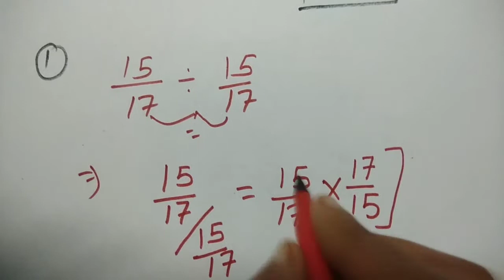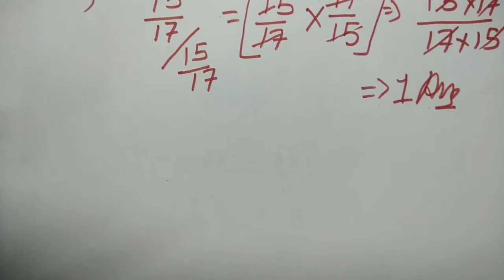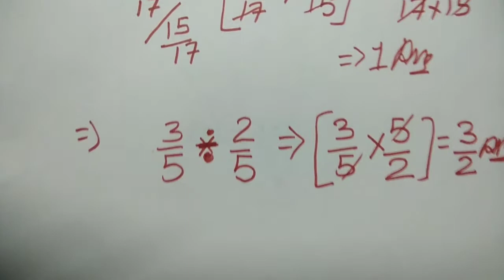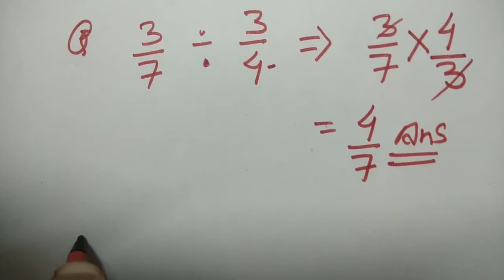Number System! Fraction Number #6! Samvida /Ctet/REET/UPTET/All Exam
In This Video, we will learn how to divide any fraction number in an easy way .
it's use full for all exam/ctet/samvida siksak/uptet/likhit pariksha up/all tet. vyapam